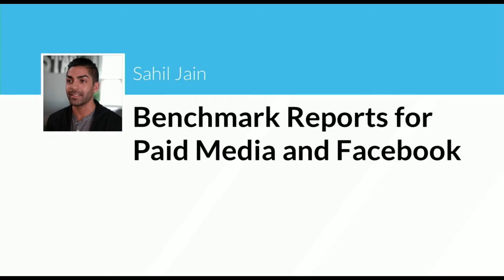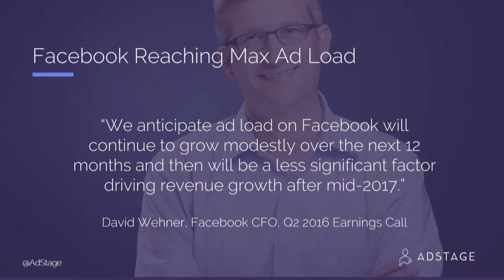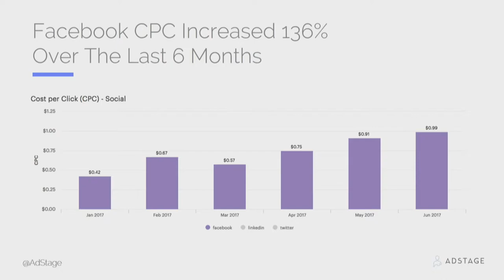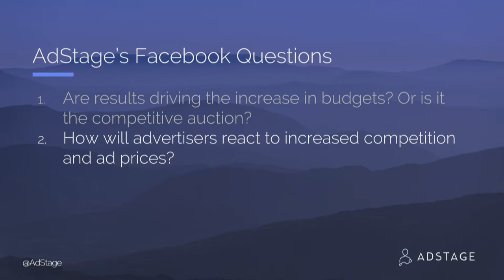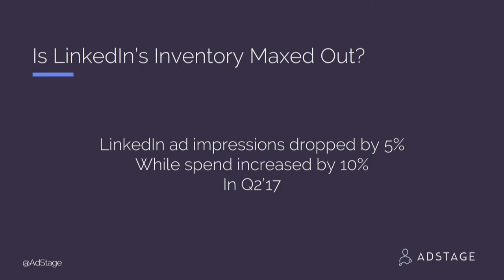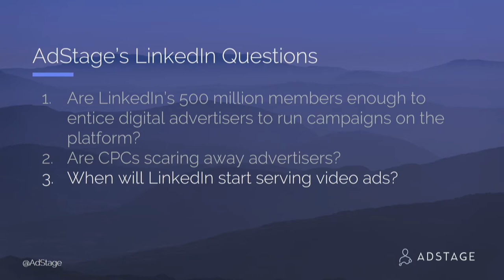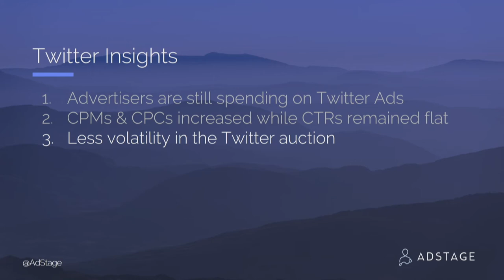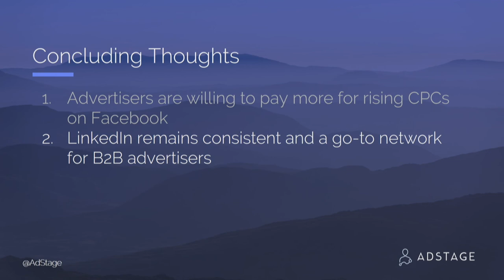Benchmark Reports For Paid Media And Facebook / Sahil Jain / DMC 2017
Sahil Jain is the CEO and co-founder of AdStage, an all-in-one advertising platform that helps marketers manage, automate, and report on their ad campaigns across search and social networks. Sahilco-founded his first company, Y-Combinator & SV Angel backed Trigger.io, at 20. He dropped out of UC Berkeley at 19 to join AOL Corporate Development and dropped out of High School at 17 to join Yahoo! Mobile. Prior to that, Sahil worked in the professional video game industry. He’s spoken at leading advertising and business conferences, such as Advertising Week, Ad:Tech, and many others.